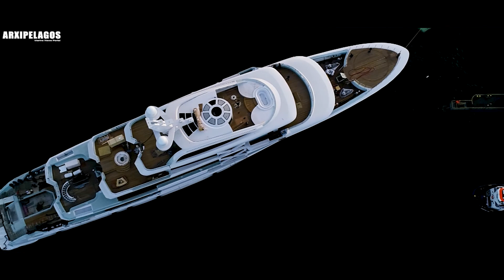88m Golden yachts Project X nears completion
Written by Sophie Spicknell

The 88-metre Golden Yachts Project X has been transported from Halkitis Shipyard to Spanopoulos Group’s New Hellenic Shipyards as she nears completion. The impressive 2,750 GT superyacht has been under construction since 2007 and has moved from various shipyards during her build.
Project X yacht launch at Spanopoulos New Hellenic Shipyards
The Perama based shipyard has been working on the yacht since 2019 when she was moved from the Delta Marine shipyard in Seattle, United States where she had been stored for a number of years. But it was at Marco Yachts shipyard in Santiago, Chile where her construction started in 2007.
Project X, previously known as Z, features both interior and exterior design by Ken Freivokh while her naval architecture is penned by Marco Yachts. She is able to accommodate up to 14 guests with a configuration of one master suite and six guest staterooms as well as a crew of 24.
Project X is powered by twin Caterpillar engines each delivering 2,485hp, enabling the superyacht to achieve a top speed of 17.5 knots. She has a  range of 6,000 nautical miles at 14 knots ensuring she can reach any desirable destination without refuelling.
Although plans have been kept tightly under wraps about Project X, it is believed that she is expected to be delivered later in 2022.